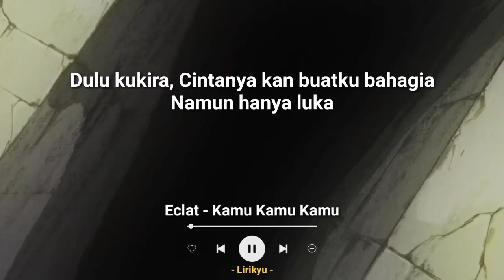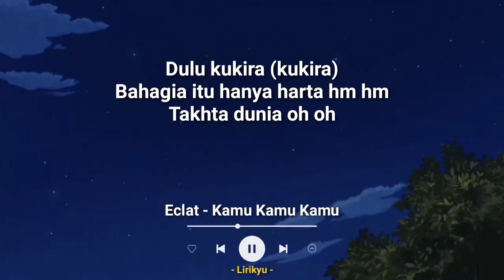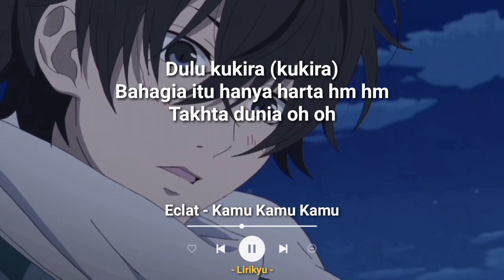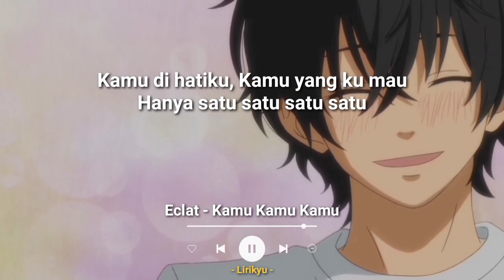Eclat - Kamu Kamu Kamu (Lyrics Terjemahan)